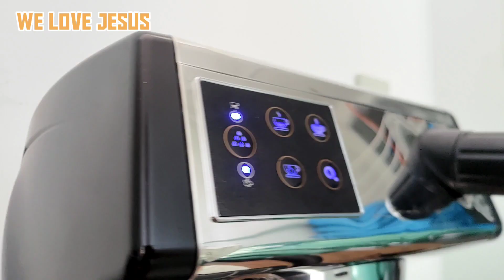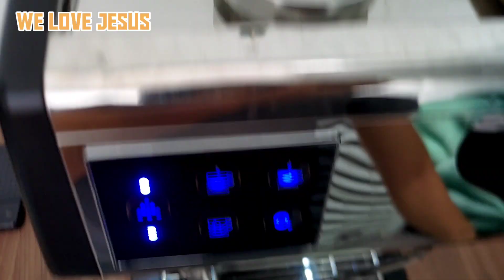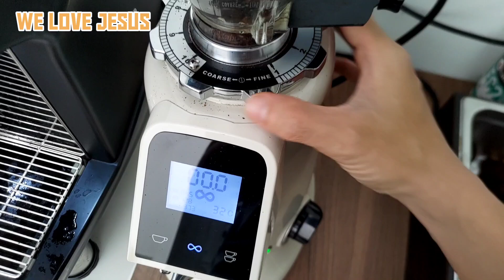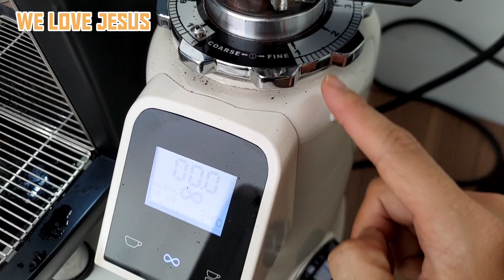Hướng dẫn sử dụng đầy đủ Máy pha cà phê gemilai CRM 3200B - Cách pha cafe ngon - 0977794712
Hướng dẫn sử dụng đầy đủ Máy pha cà phê gemilai CRM 3200B - Cách pha cafe espresso ngon
★ Lớp dạy pha chế cà phê giúp chủ quán tạo ra chương trình đào tạo nhân viên mới chuẩn
★ Hướng dẫn tự mở xe cafe pha máy 30tr giá rẻ
Gemilai CRM 3200B Automatic 1 Group
Đại lý: Khởi Nghiệp Cafe
Được trang bị 3 nồi hơi: nồi hơi pha cà phê 400ml giúp pha cà phê liên tục và ổn định hơn, nồi hơi lấy nước sôi và nồi hơi đánh sữa siêu tốc, đun nhanh và tiết kiệm điện.
Có thể chủ động TẮT/MỞ chức năng đánh sữa bằng công tắt độc lập.
Phím bấm 1 chạm có chức năng cài đặt lượng nước, tự động dừng.
Trang bị 2 bơm ULKA của Ý với áp suất 15 bar.
Bình chứa nước có thể tháo rời 1.7L.
Với đồng hồ áp suất, có thể biết được áp lực ép khi pha cà phê.
Trang bị đèn LED chiếu sáng hiện đại.
Tay pha cafe (portafilter) chuyên nghiệp chuẩn 58mm.
THÔNG SỐ KỸ THUẬT
Điện áp/Công suất: 220V/3000W
Kích thước: 345*428*485 mm
Khối lượng: 16 Kg
Bảo hành: 12 tháng